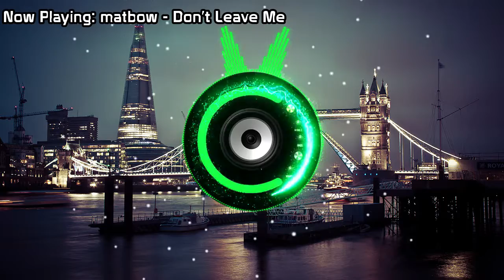matbow - Don't Leave Me (Bass Boosted)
Submit your own track in the comments or submit your track by sending us a PM via YouTube including a link to your track and any other additional information with permission to upload your track on our channel.

All music posted on this channel is meant for promotional use only. Bangin' Bass does not claim ownership of any of the tracks posted. If you like what you hear, please support the artists and labels by purchasing the music when available, and by attending shows and concerts. If you would like a song taken down, please private message us and we will take it down as soon as possible. Thank you!